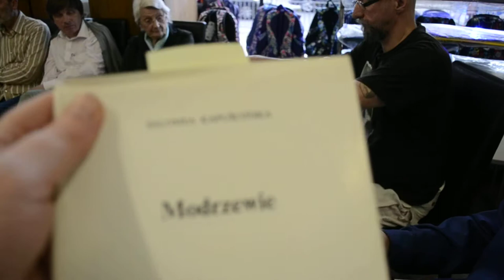Okoń Waldemar i Kamiński Gabriel, 2017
Spotkanie poetyckie w ramach „Pomostów Literackich” w Księgarni Wratislavia, realizacja filmu: K.Kuzborska,